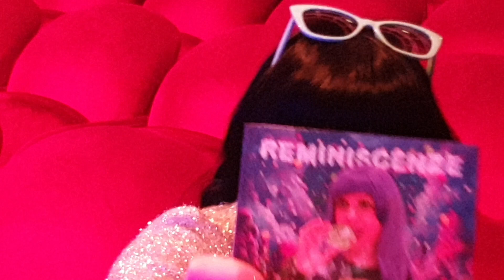Intervista a Roberta Giallo al Persiani di Recanati per il suo nuovo CD - 240426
Intervista a Roberta Giallo al Persiani di Recanati per il suo nuovo CD Reminiscenze - 240426 MARCHEINFINITE

di STEFANO FABRIZI - Reminiscenze, Roberta Giallo ci racconta del suo ultimo lavoro uscito il 26 aprile in una intervista immersa nel rosso del teatro Persiani di Recanati durante Musicultura / VIDEO e foto